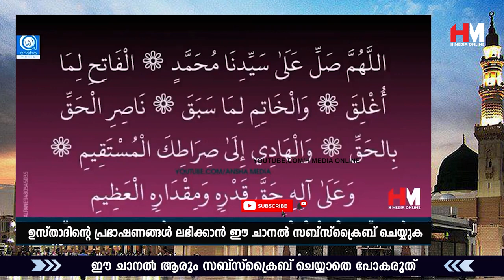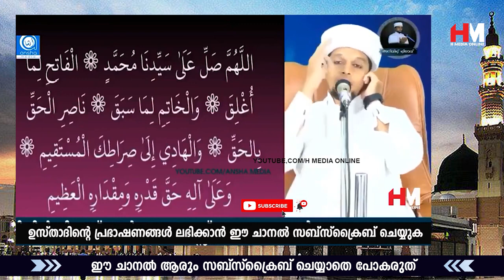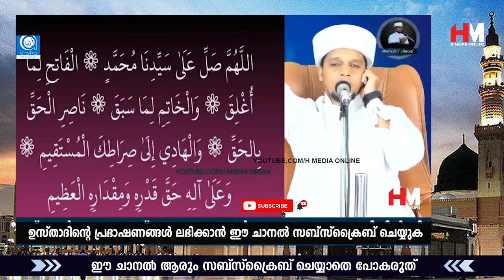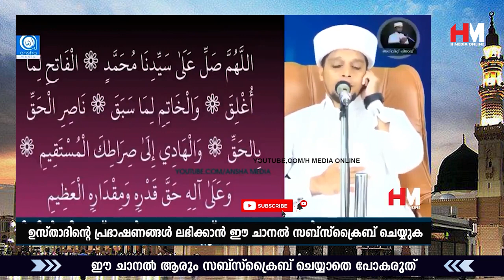മനസ്സിൽ ഒരു ഹൈറായ കാര്യം കരുതി ഈ സ്വലാത്ത് ചൊല്ലി നോക്കൂ | Safuvan Saqafi Pathappiriyam Arivin nilav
Assalamualaikum,

Topic :-
മനസ്സിൽ ഒരു ഹൈറായ കാര്യം കരുതി ഈ സ്വലാത്ത് ചൊല്ലി നോക്കൂ
Arivin nilav
അറിവിൻ നിലാവ്
H MEDIA ONLINE
Ramalan Nilav
റബീഅ് നിലാവ്